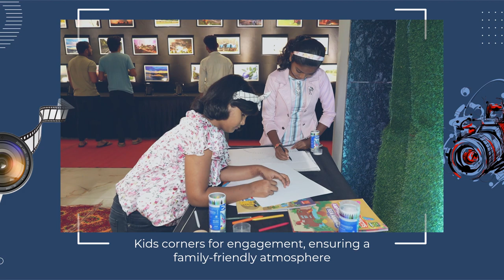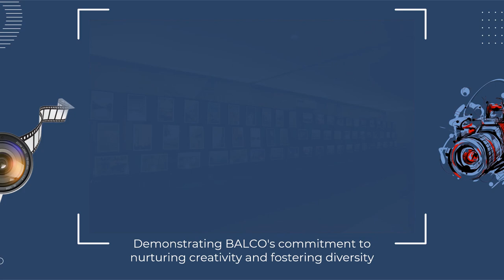BALCO Photography Exhibition Malhar A Visual Odyssey!!